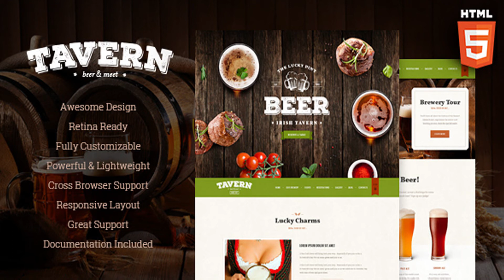Tavern | Pub, Restaurant & Brewery Site Template | Themeforest Website Templates and Themes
download Tavern | Pub, Restaurant & Brewery Site Template | Themeforest Website Templates and Themes